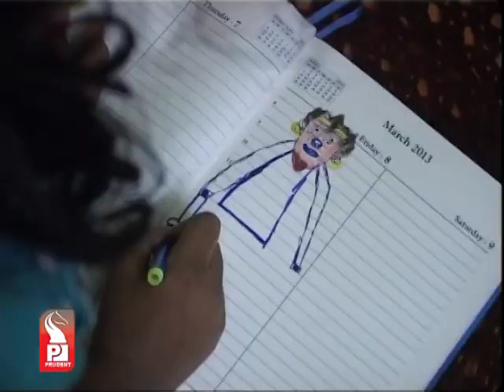Prudent Media English Prime News 16 Jan 14 Part 3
St. Andre residents along with local MLA Vishnu Surya Wagh protested against the gas agency in their constituency.